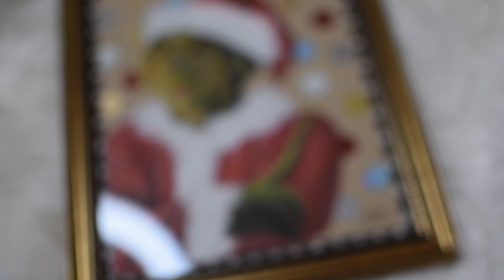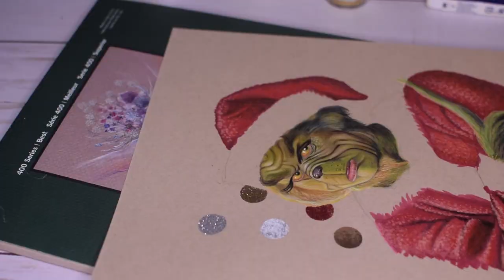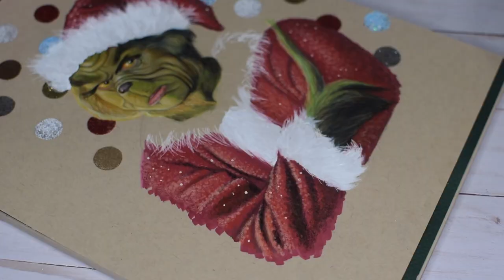DRAWING THE GRINCH | Speed Drawing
I filmed a few timelapses of me creating this Grinch drawing. I needed to do a personal project in the midst of my commission work, and I thought, why not the Grinch? Tis the season right? I hope you guys like it!

Anne Castro

I N S T A G R A M : @annelourayne
A R T : @annecastro.art